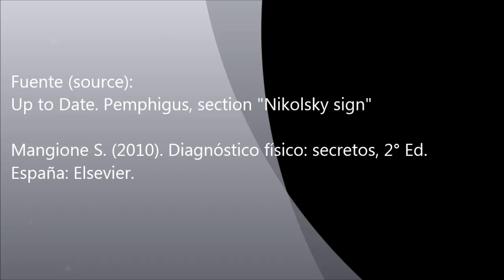Nikolsky sign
Signos clínicos (clinical signs)
Mujer de 80 años con necrólisis epidérmica tóxica (80 year old woman with toxic epidermal necrolysis).